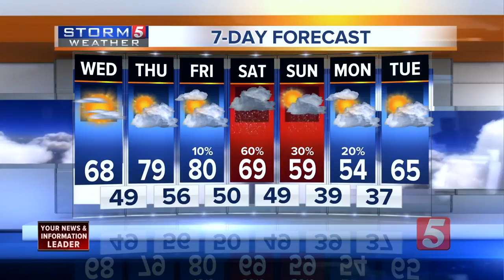Lelan's Morning Forecast: Wednesday, April 11, 2018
Lelan Statom's morning forecast for Wednesday, April 11, 2018. After a chilly morning with patchy frost, a nice warm-up starts this afternoon with temperatures in the upper 60s to near 70.